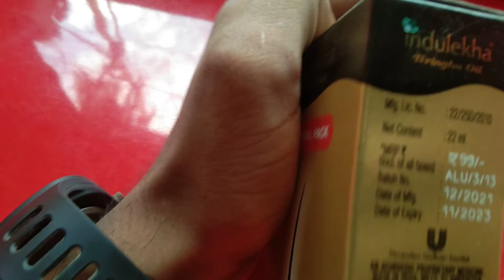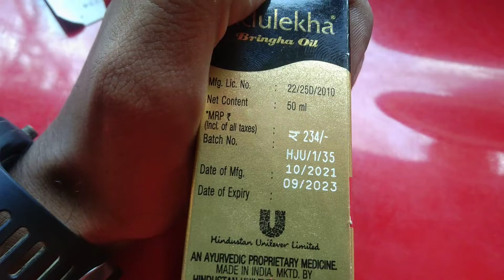Indulekha Oil in Just 99/- | Now you can buy indulekha in very cheap Price | Indulekha oil review